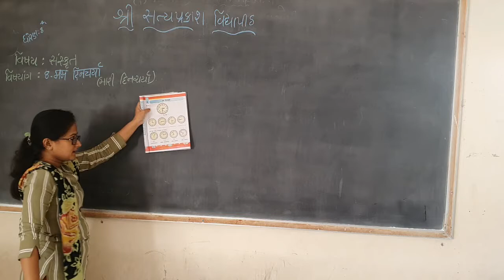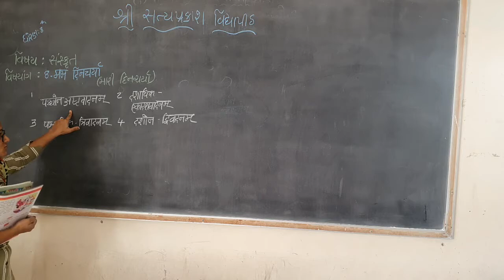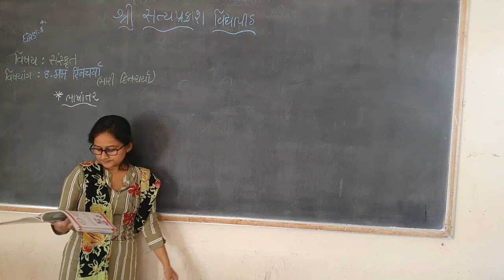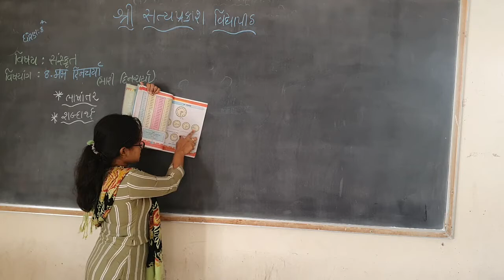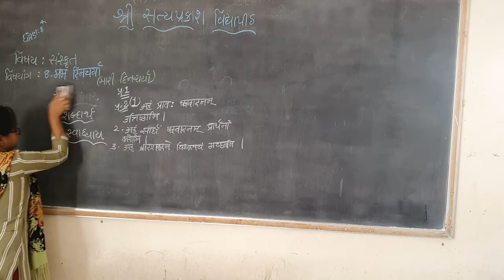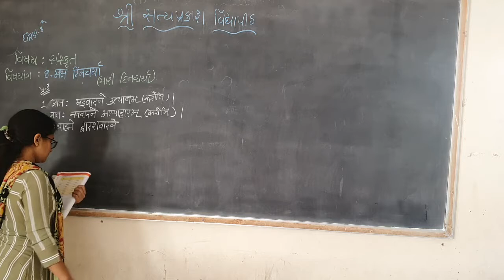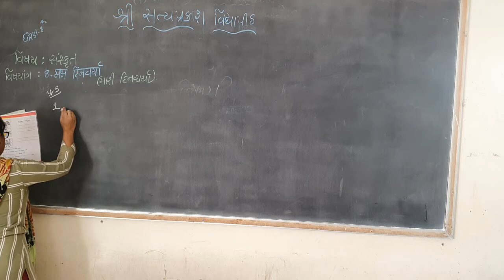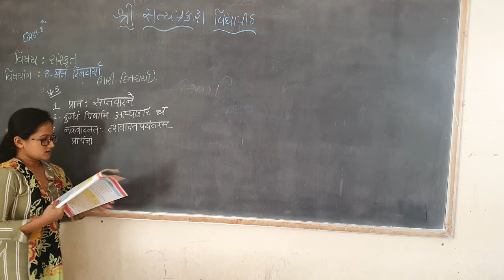sanskrit std-8 29-10-20